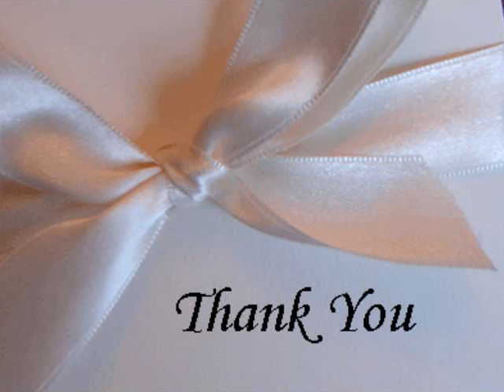Wedding Album of Ooi Choon Leng & Goh Puay See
Our wedding will be on 3rd January 2009.